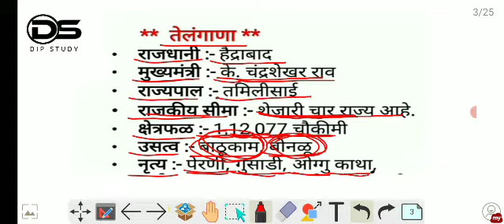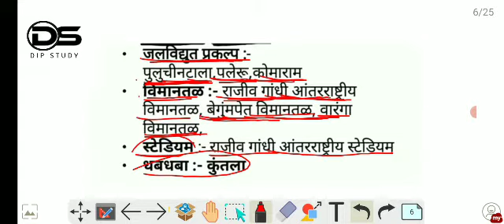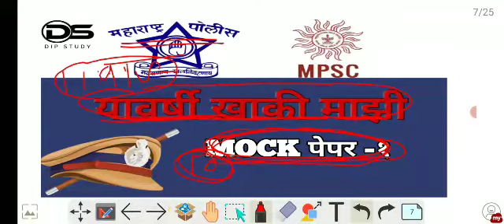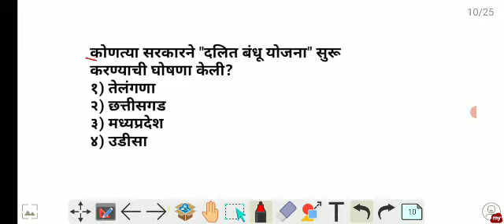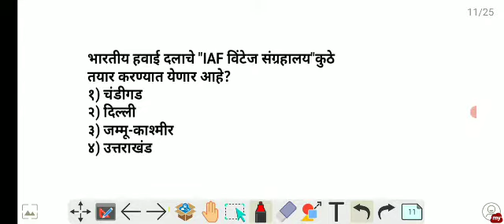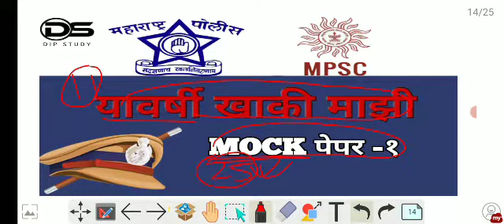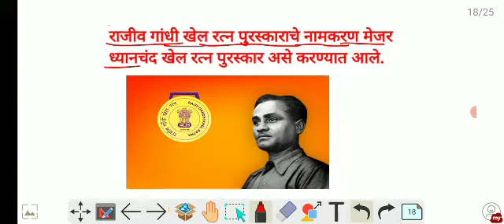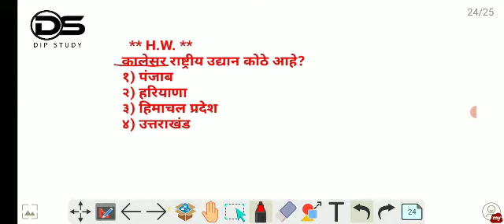दैनंदिन चालू घडामोडी (daily current affair) स्पर्धा परीक्षेसाठी उपयुक्त व्हिडिओ...